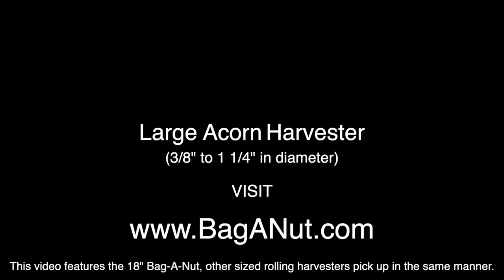Bag-A-Nut Picking Up Large Acorns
Watch Bag-A-Nut's large acorn picker-upper grab the acorns off the ground and put them in the basket. Use the Bag-A-Nut to pick up the acorns off of your yard!